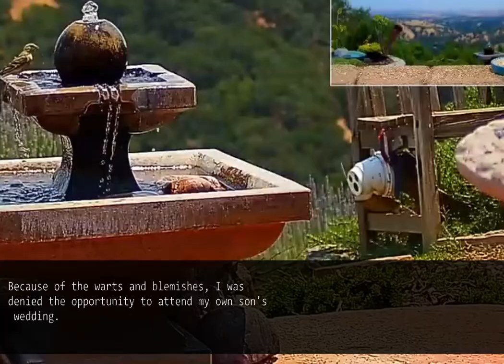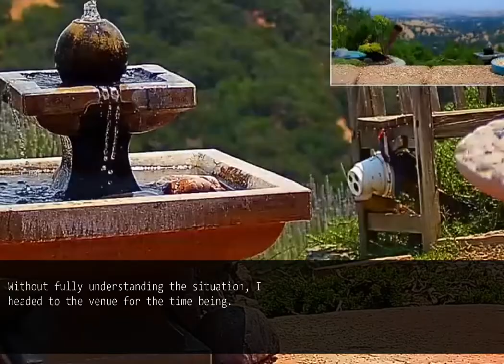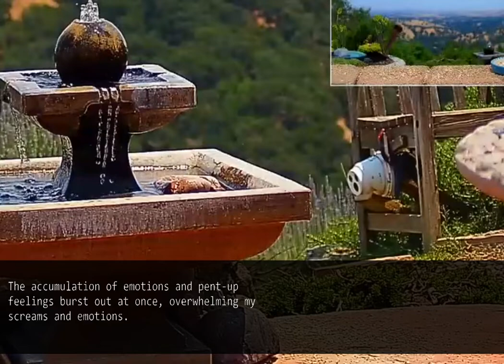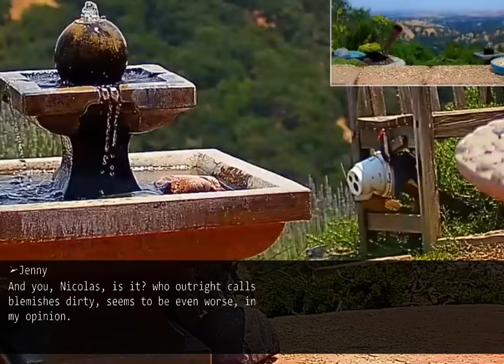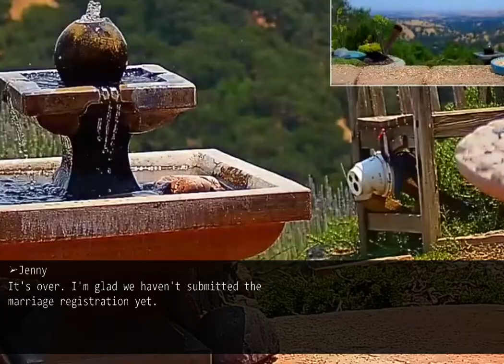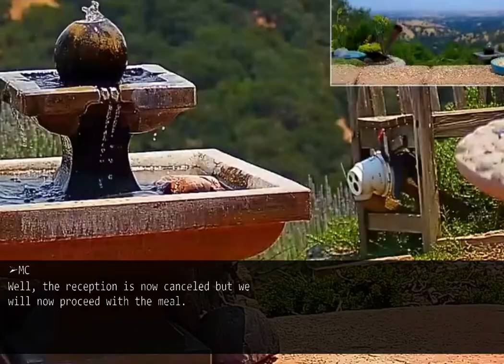Husband and son calls me "Witch of Warts and Blemishes" and refused to allow me to attend wedding.